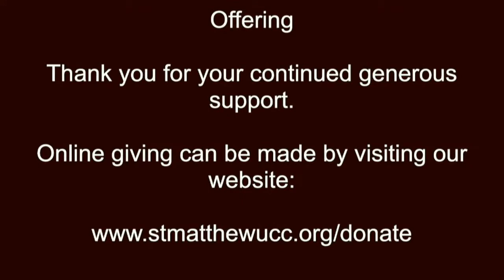10/23/2022 "String Quartet Op. 76 No. 3 II. F.J. Haydn - Wheaton College Student String Quartet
St. Matthew United Church of Christ - Wheaton, IL
Wheaton College Student String Quartet